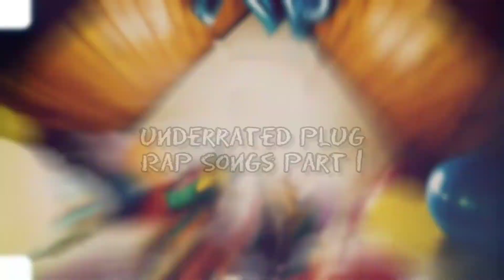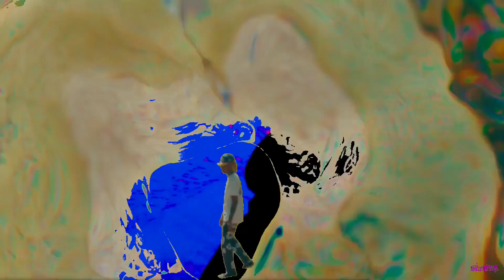PLUGG | Underrated Rap Songs | August 2022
This is a collab with Danzolo!

This channel was created to help discover new artists in the underground. If you like any the songs or artists in the video, make sure to show them some love and support.